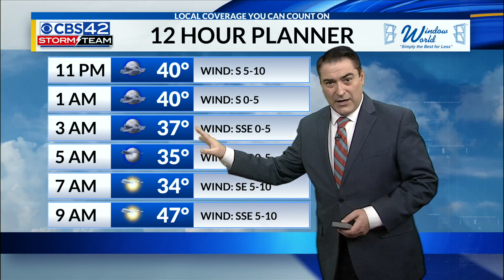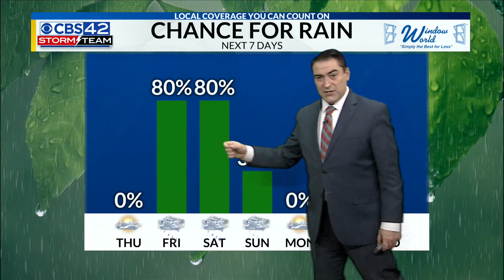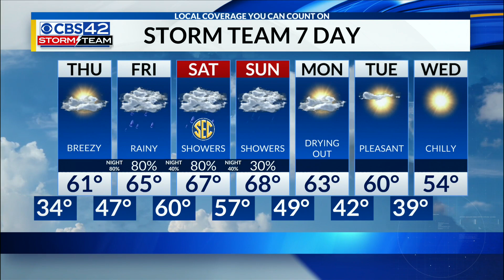November 29th 10 PM Weather Update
Chief Meteorologist Dave Nussbaum says it will be another cold night and to bundle up. Much of Thursday will be dry, but rain returns in the evening. Expect plenty of rain/storms on Friday and they will continue through the weekend.